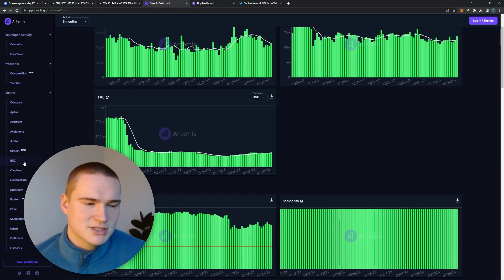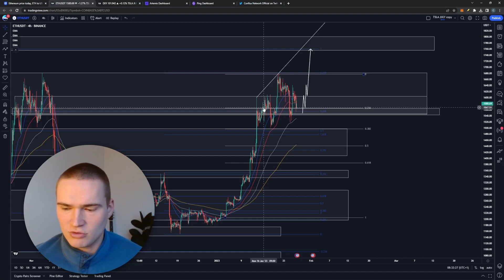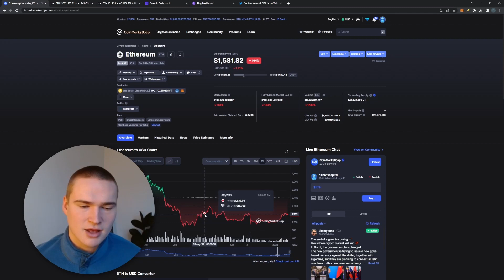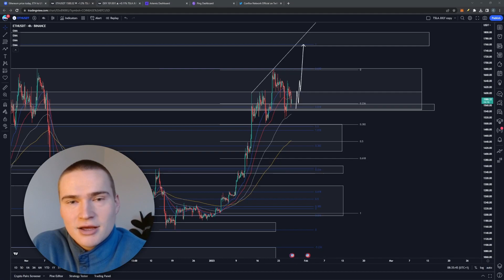ETH PRICE PREDICTION TODAY! | ETHEREUM (ETH) PRICE PREDICTION & NEWS 2023!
Social links!